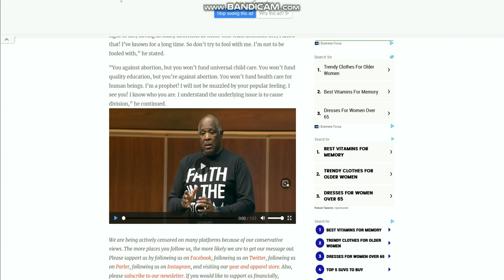(WOW) "Pastor" Says People Against Transg*nders Are Against God..